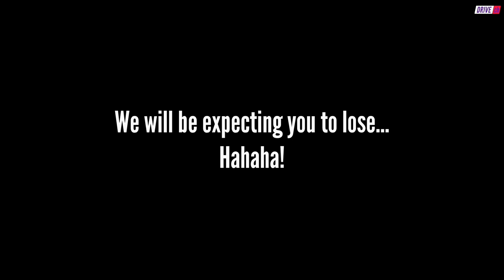【WMMT6 Megamix】R-Tuned Themed Race! VS. WONG and MR. R!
PEOPLE WANTED THIS FROM THE VERY BEGINNING!

Game: Wangan Midnight Maximum Tune 6
Platform: Arcade

This version/mod is NOT AVAILABLE FOR PUBLIC SHARING/DOWNLOAD and it is only for use exclusively in our videos.

Devices:
iPhone 12 Pro Max [iOS 18.0-db1 / 128GB / 6GB RAM / AltStore]
Windows PC HP Omen 15 (Intel i7-8750H / 16GB RAM / 1TB HDD+128GB SSD)

Recording Softwares:
Record It!! (iOS), Windows Game Bar

Video Editing Software:
InShot (iOS)
VEGAS (Windows)

Image Editing Softwares:
Canva, MagicEraser (iOS Only), Pixlr E/M